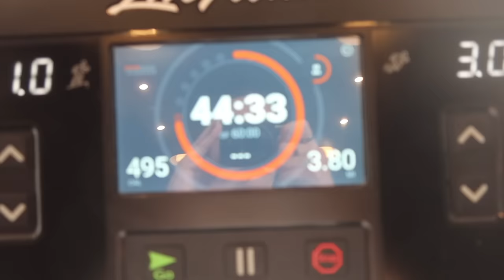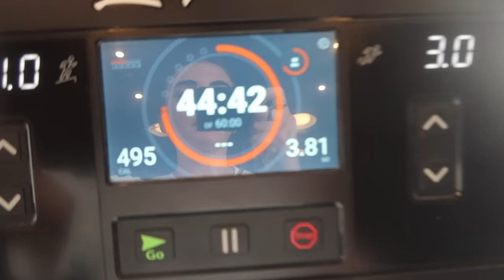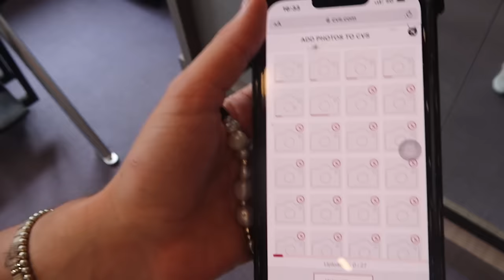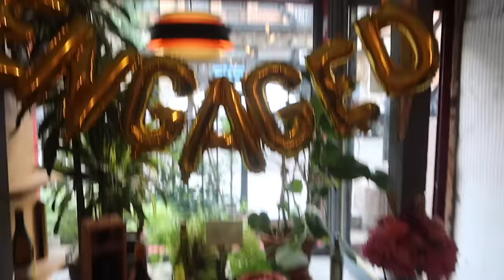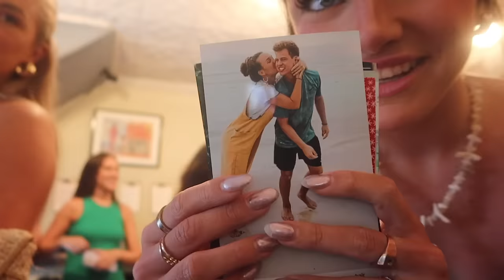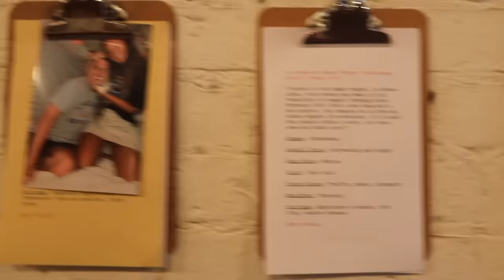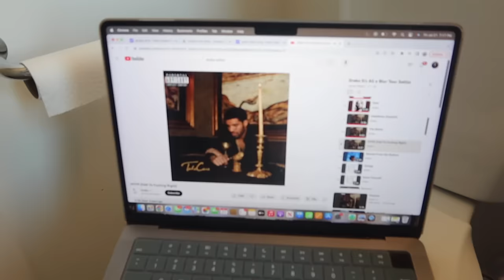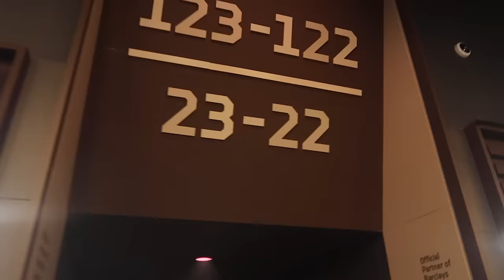throwing my bestie a surprise engagement party + Drake concert!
ONE OF MY FAVES AGIN!!! i loved getting to surprise my bestie, she deserves it all they both do. autumn and landon are the kindest people i have ever met and i’m so blessed to know and love them. this was so fun  and we finally pulled off a surprise for her! also me and amanda go to DRAKEEE, thank you to all the brands in this video who helped make this come to life:

This video is about engagement, engagement party, drake, drake concert